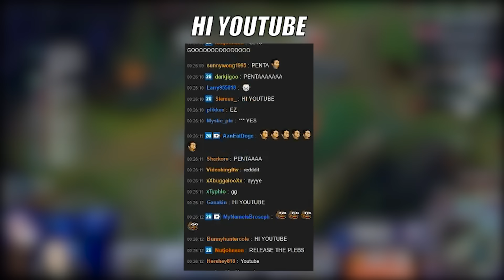Volibear D Thunda God PentaKiru!